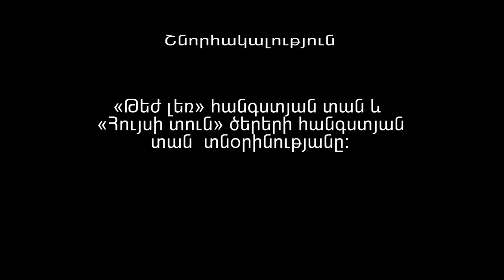HOV AREQ - FILM 1915 by ANI GEVORGYAN/Official video/HD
ANI  GEVORGYAN - HOV  AREQ - FILM  ABOUT  ARMENYAN  GENOCIDE - OFFICIAL  VIDEO  2015 - HD
ԱՆԻ  ԳԵՎՈՐԳՅԱՆԻ - ՀՈՎ  ԱՐԵՔ -  ՖԻԼՄԸ   ՆՎԻՐՎԱԾ   է ՀԱՅՈՑ  ՑԵՂԱՍՊԱՆՈՒԹՅԱՆ  100 -րդ  ՏԱՐԵԼԻՑԻՆ